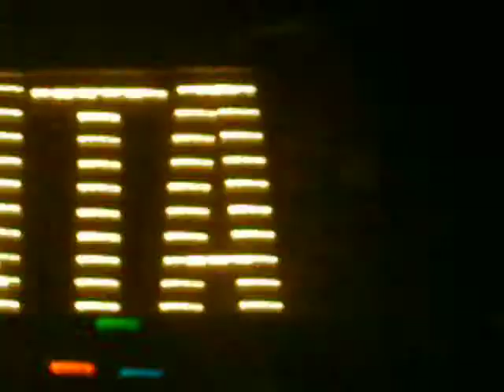jay jay french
jay jay french givin speech at the nokia theater